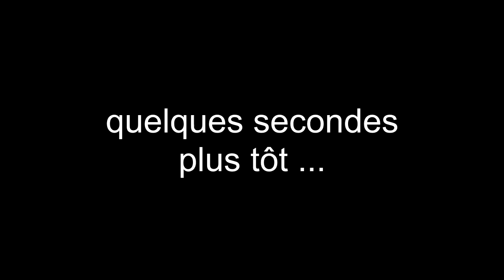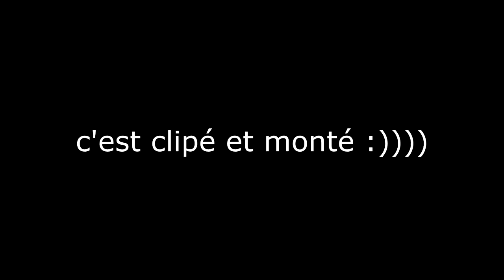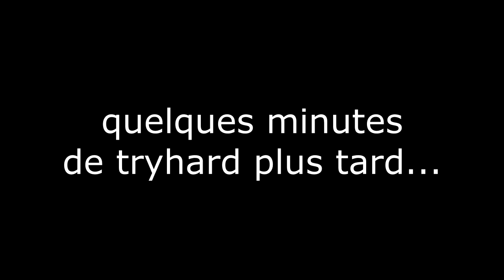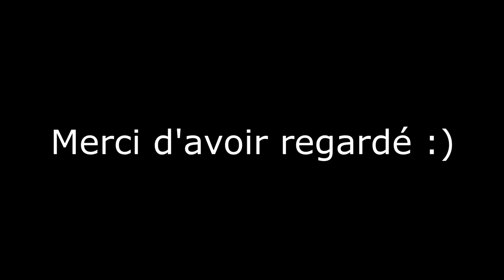Ça part de là - La ST tryhard en 3v3 sur Rocket League, ça sent pas bon